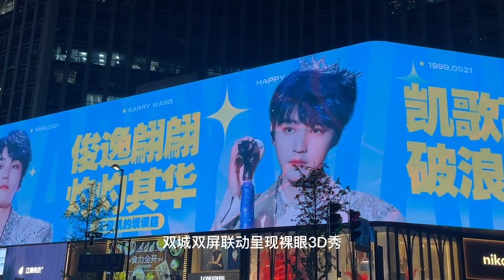粉丝用先进的AI智能科技为TFBOYS王俊凯庆生